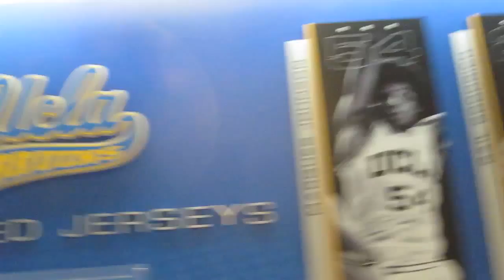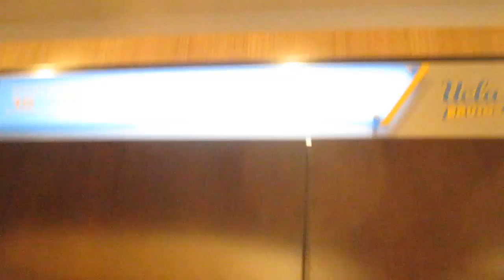I kinda sorta snuck into UCLA's bball locker room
I was roaming around UCLA's campus when I ended up in their famed bball arena and kinda sorta snuck into the men's home locker room...